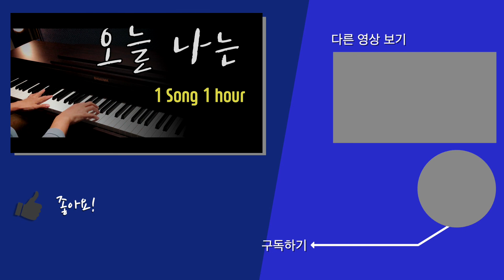오늘 나는 (내가 먼저 손 내밀지 못하고) - 최용덕 | 피아노 찬양 (1시간) | 복음성가 피아노 연주 by mini Music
[피아노로 듣는 찬양: 중간 스킵 광고없음] - 1곡 1시간 재생
▷ Korea Worship Piano Cover (1 Song 1 Hour)

🎵 "오늘 나는" (내가 먼저 손 내밀지 못하고) - 최용덕 사, 곡

🎹 Arr. & Piano= mini Music (Pianist Kwak Min-hee 곽민희)

안녕하세요~ mini Music입니다.

기도하는 마음을 담아 연주한 찬양들을
여러분들과 나누고 있습니다.
그래서 많은 분들이 마음의 위로와 평안을 찾으시길 원합니다.

또한 이 연주들이
기도와 묵상 / 그리고 큐티 하실 때 / 마음의 쉼이 필요할 때 /
또는 공부할 때 / 독서할 때 / 차 드실 때 / 운동 & 산책할 때 /
육아 / 잠잘 때 / 기도 배경음악 / 예배전후 배경음악 / 교회 행사
등등으로 많은 활용되시길 바래봅니다.

오늘은 Season 4
네 번째 곡으로 “오늘 나는”을 연주로 나눕니다.
순간 순간 이기적으로 살아가는 모습을 보곤 합니다.
하나님의 긍휼한 마음을 주시고
이웃과 공동체를 더욱 사랑하고 섬기는 마음을 허락하여 주옵소서

[가사, Lyrics]

내가 먼저 손내밀지 못하고
내가 먼저 용서하지 못하고
내가 먼저 웃음주지 못하고
이렇게 머뭇거리고 있네

그가 먼저 손내밀기 원했고
그가 먼저 용서하길 원했고
그가 먼저 웃음주길 원했네
나는 어찌된 사람인가

오 간교한 나의 입술이여
오 더러운 나의 마음이여
왜 나의 입은 사랑을 말하면서
왜 나의 맘은 화해를 말하면서
왜 내가 먼저 져줄수 없는가

왜 내가 먼저 손해볼 수 없는가
오늘 나는 오늘 나는
주님 앞에서 몸둘바 모르고
이렇게 흐느끼며 서있네

어찌할 수 없는 이 맘을
주님께 맡긴 채로

내가 먼저 섬겨주지 못하고
내가 먼저 이해하지 못하고
내가 먼저 높여주지 못하고
이렇게 고집부리고 있네

그가 먼저 섬겨주길 원했고
그가 먼저 이해하길 원했고
그가 먼저 높여주길 원했네

오 추악한 나의 욕심이여
오 서글픈 나의 자존심이여

주님께 맡긴 채로

주님께 맡긴 채로

[🎵 mini Music 찬양 연주 모음]

🎹 피아노 찬양 모음 (재생 목록 링크)

🎹 테마별 피아노 찬양 (재생 목록 링크)

🎹 아티스트별 피아노 찬양 (재생 목록 링크)

🎹 피아노 찬송 (재생 목록 링크)

(무단 사용 및 다운로드를 금지합니다.)
(구독✔️과 좋아요👍는 더욱 많은 연주를 나누게 합니다❣️)